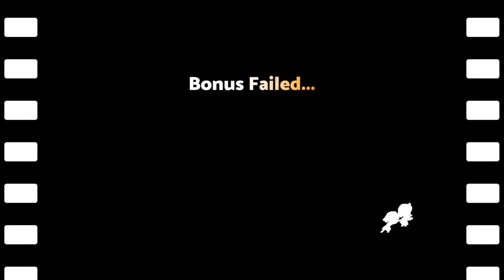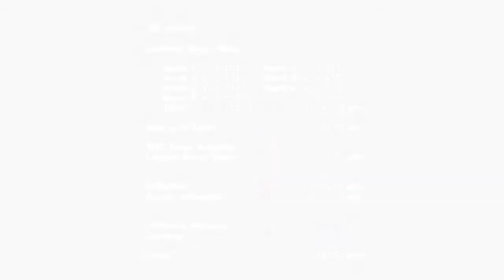Rumia vs Dark Rumia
Yoiyami Dreamer